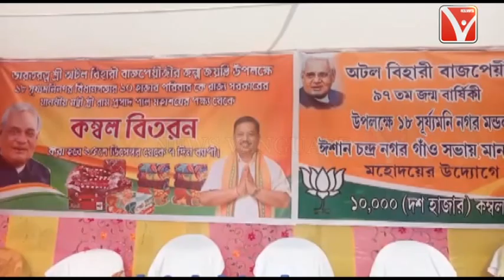দেশের মহান নেতা অটল বিহারি বাজপেয়ির , 97 তম জন্মবার্ষিকী পালন করা হয়